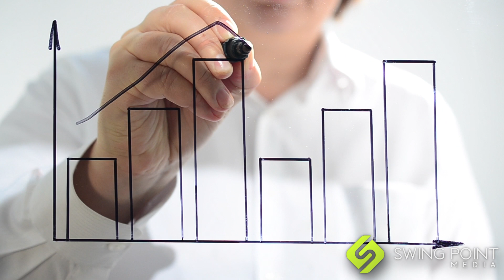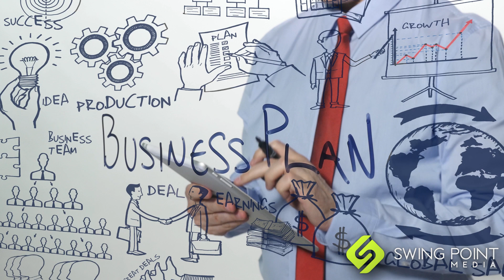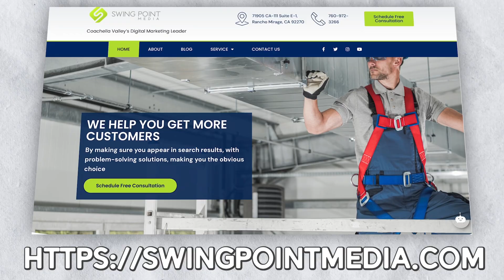Unlock LinkedIn Marketing Potential: Transform Your Business Today! - Swing Point Media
Discover how LinkedIn can transform your local service-based business! In this video, we explore how HVAC companies, plumbers, and electricians can leverage LinkedIn to boost visibility, generate leads, and establish industry authority. Learn from SwingPointMedia’s proven Solution-Based Content Marketing strategies to create valuable content, engage with your audience, and build professional relationships on LinkedIn. Founded by Jeff Harrison, SwingPointMedia has over a decade of experience in digital marketing. Ready to unlock LinkedIn’s full potential?